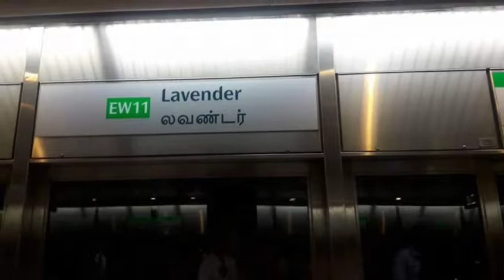BAH Choir in Singapore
Bangkok Adventist Hospital Church Choir or BAH choir in Singapore for a music ministry. Thankful to God for the opportunity to serve thru music.